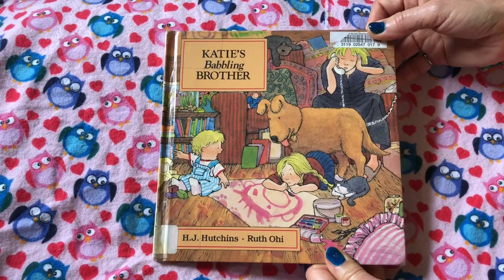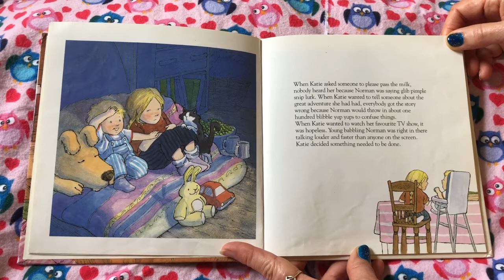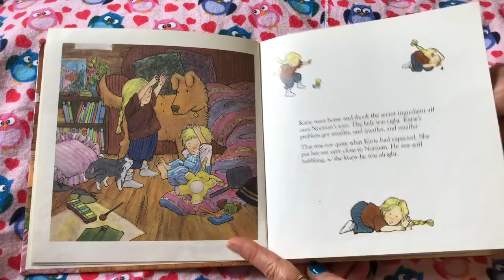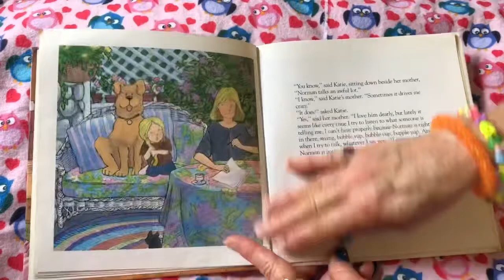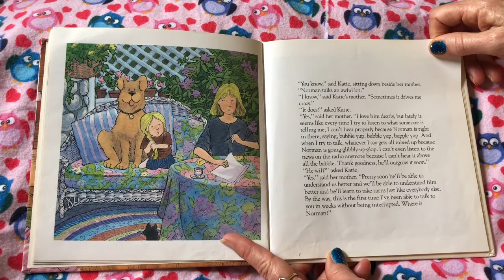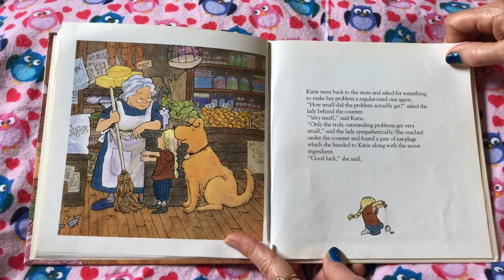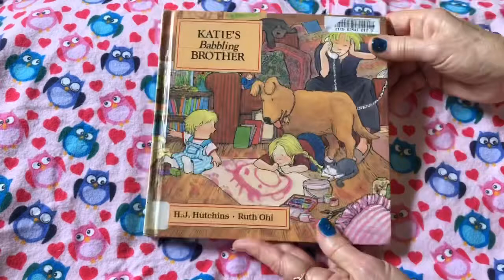Katie’s Babbling Brother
Follow along with us in this Story Time Fun book, “Katie‘s Babbling Brother”, to see how small a problem can get. 😃